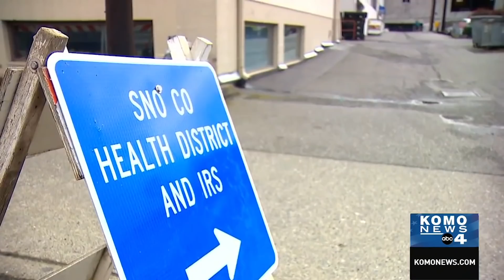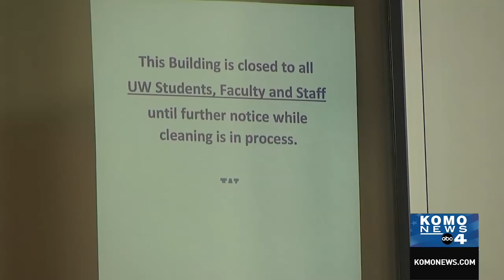Feds Send 30 Health Staff to Nursing Home, 10 Dead.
LifeCare Center of Kirkland, the nursing home at the epicenter of the coronavirus outbreak in Washington state, is about to get some much-needed help from the federal government - and just in the nick of time, say top King County officials.

So far, a large percentage of the coronavirus cases and most of the deaths in the region have originated at the Kirkland facility, and family members of residents there say they are fearful amid a lack of information about their loved ones and concerns about whether they are receiving the best care.

Then, Three more people have died from the COVID-19 outbreak in the Puget Sound area, local officials said, as the number of confirmed cases swelled to 79, including confirmed cases now in Grant County and Jefferson County.

Also, It’s not just elderly people who can suffer from severe cases of coronavirus. Other groups of people, including those with respiratory issues are also particularly susceptible to developing intense symptoms of COVID-19.

Classes on campus have been suspended for the remainder of winter quarter at University of Washington. Learning and final exams will continue online starting March. UW leaders said it's to help slow the spread of coronavirus in the region.